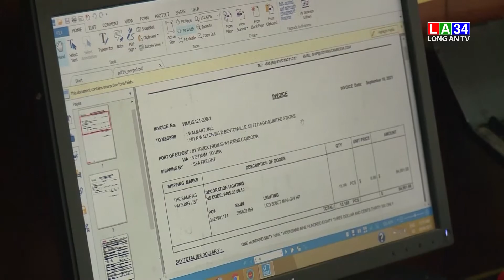Hải quan Long An nổ lực vượt khó hoàn thành nhiệm vụ thu ngân sách nhà nước